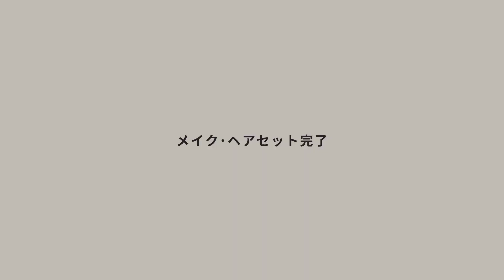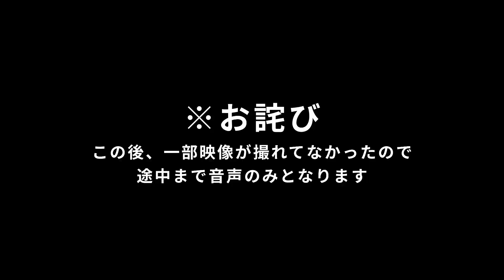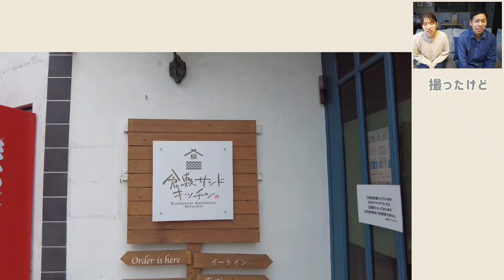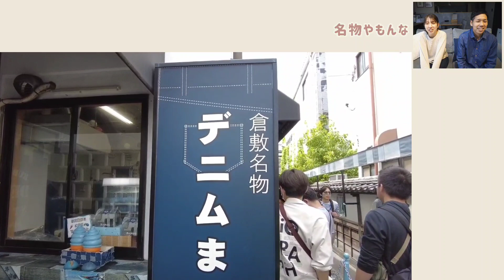《vlog》GWの岡山観光/ハプニング続きの一人旅/倉敷美観地区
今回は、、
GWで広島＆岡山に行った時の動画です。
この旅行は3部構成になっていて最後は第3弾で岡山観光の様子を動画にしました。

※なお君の一人旅動画です

　   　        ◇◆自己紹介◆◇

(夫)なお君 31歳 生まれも育ちも三重県
(妻)ゆか　 29歳 びわ湖のある県出身